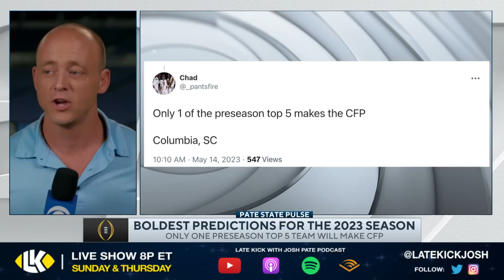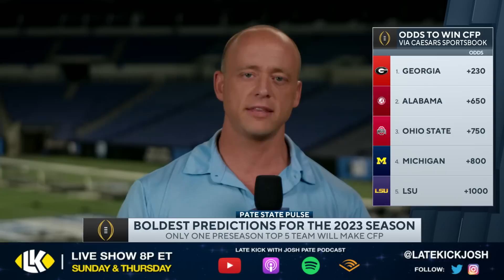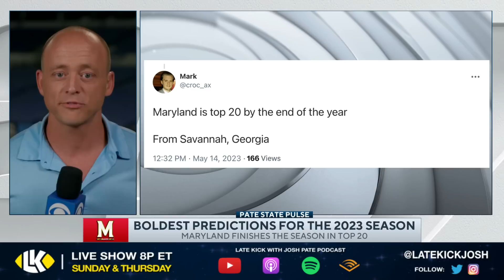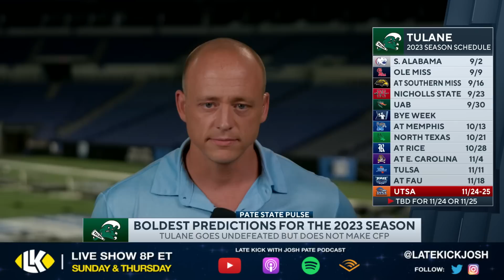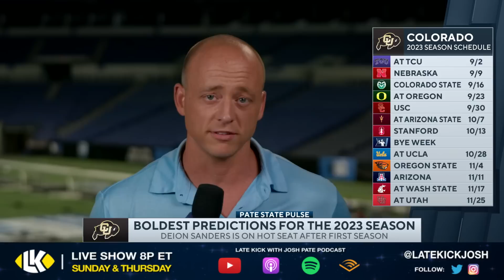BOLDEST College Football Predictions For 2023 - Part 22 (Late Kick Cut)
College Football prediction season is finally back as Josh Pate dives back into the Pate State inbox to deliver your boldest takes on what will go down this fall along with his own personal rating on each one. Could Tulane go undefeated and still not make the CFP? What about Maryland finishing top 20 or Deion being on the hot seat after year one? All that plus major upsets in the top 5. Let us know what you think in the comments below and be sure to SUBSCRIBE to the channel and CLICK THE BELL for notifications as we bring you multiple live shows per week!